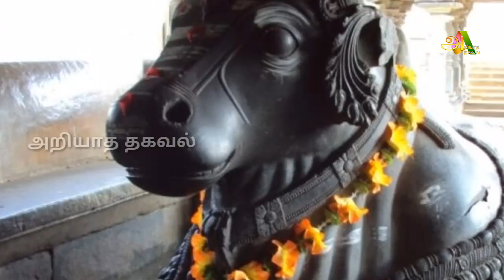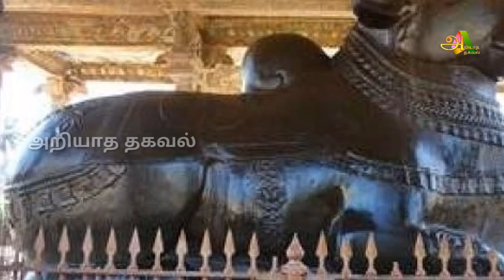சிவனுக்கும் நந்திக்கும் குறுக்கே போகக் கூடாது ஏன் தெரியுமா ? புராணத்தில் எழுதப்பட்ட ரகசியம் !